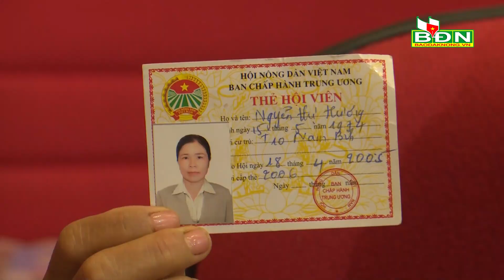Đại hội Đại biểu Hội Nông dân tỉnh Đắk Nông lần thứ V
Trong 2 ngày 28-29/9, đã diễn ra Đại hội Đại biểu Hội Nông dân tỉnh Đắk Nông lần thứ 5, nhiệm kỳ 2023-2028.